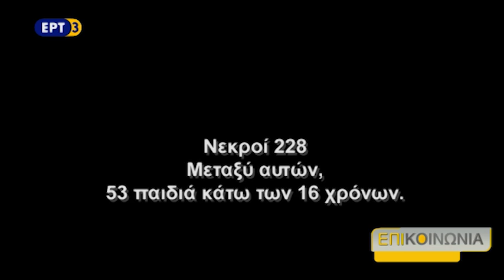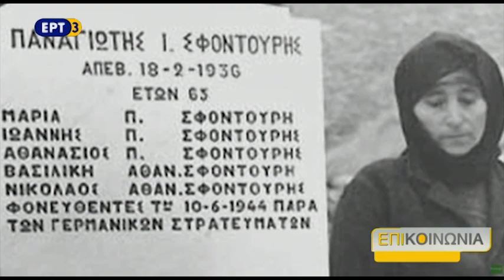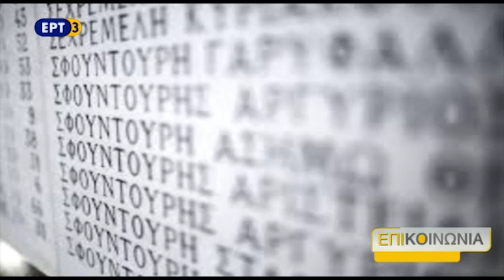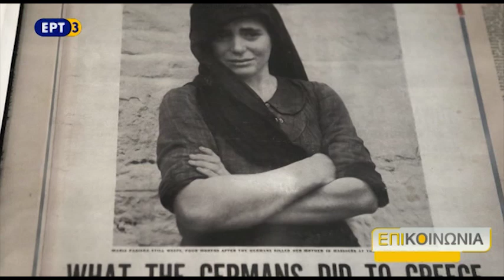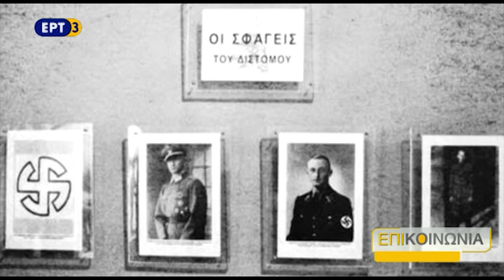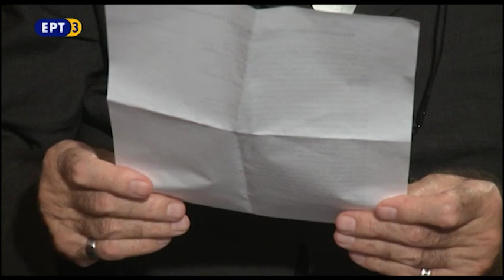Το παιδί του Διστόμου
Ο Αργύρης Σφουντούρης, το παιδί του Διστόμου, στην εκπομπή επιΚΟΙΝΩΝΙΑ